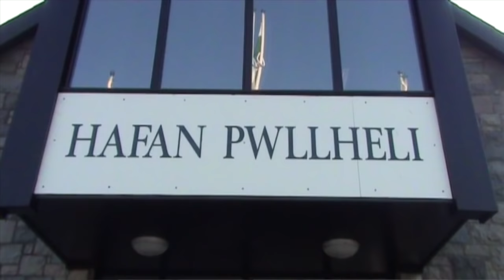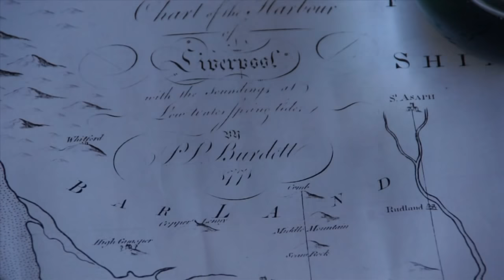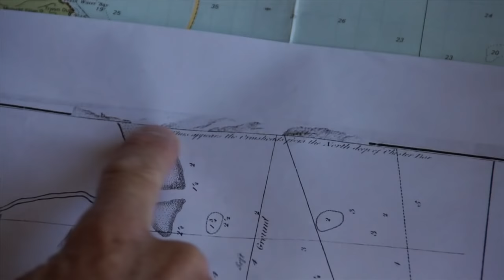Sailing & trailing trimarans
Steve Walker illustrates with charts and video the benefits trailer sailers, in particular trailerable trimaran day boats like the featured Astus 20.2, of which there are several versions including a sports version (Astus 20.2S) and a new XL version with a larger cabin than the one seen in this video, shot largely in North Wales. if you would like to learn why trimarans are so FAST. The latest 20ft trimaran from Astus is the 20.5, which is amazingly more spacious.